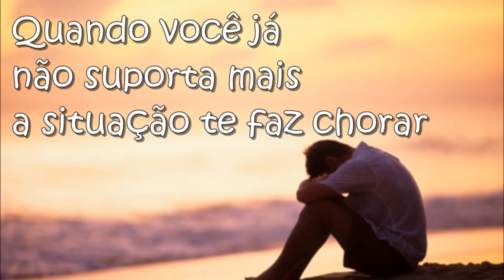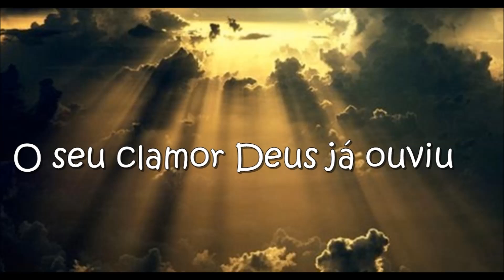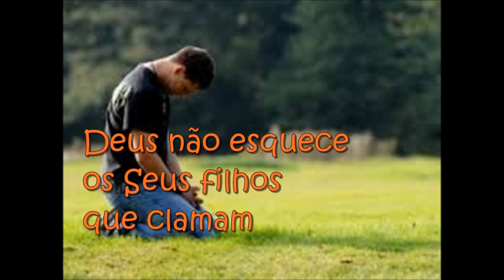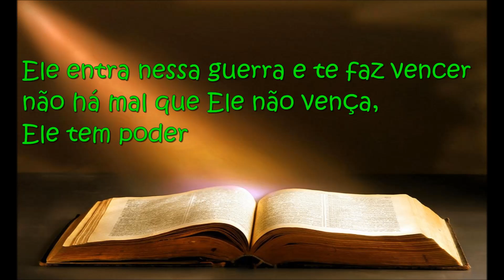Rose Nascimento - Ele entra nessa guerra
Quando você já não suporta mais
A situação te faz chorar
Desistir é o que se passa na mente
Diz pra Deus aonde estás

Deus não esquece os Seus filhos que clamam
O seu clamor Deus já ouviu
Vai entrar com providencia agora
Não há quem possa te deter

Ele entra nessa guerra e te faz vencer
Não há mal que Ele não vença, Ele tem poder
Este mar bravio não vai te afogar
Jesus Cristo te conhece e não vai te deixar
Se for preciso na fornalha Ele entrará
Pois o Seu nome é Jeová.